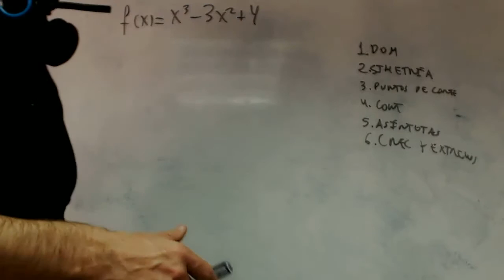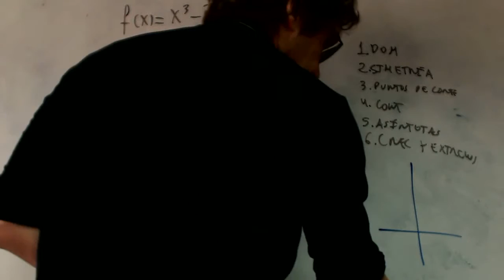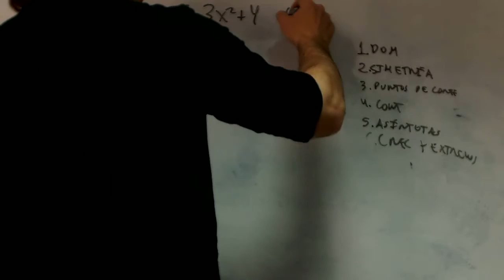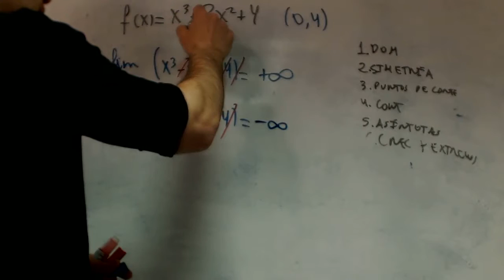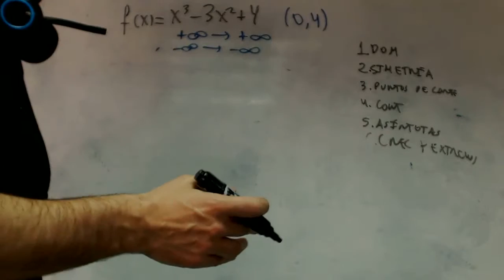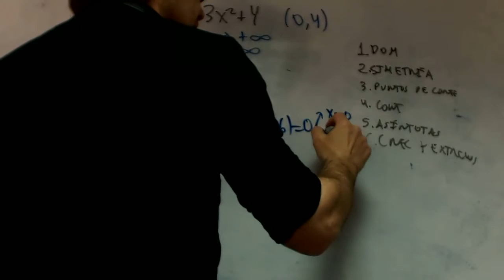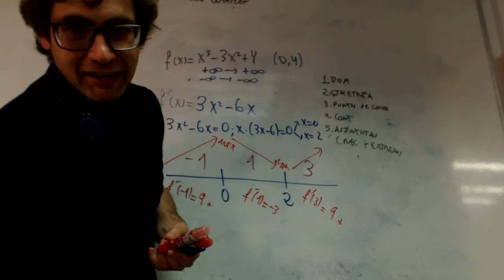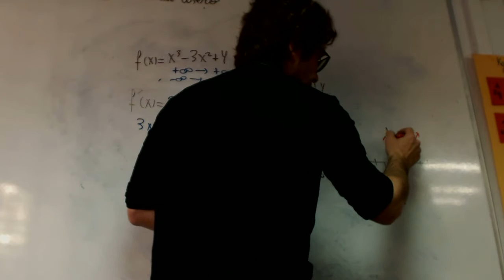Funcion polinomica Ejercicios Matematicas 1 Bachillerato Academia Usero Estepona